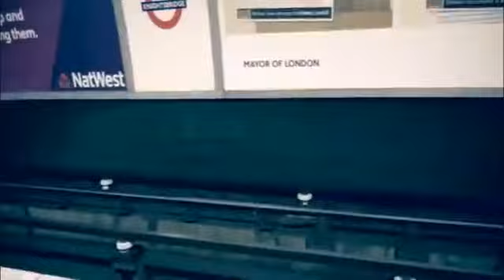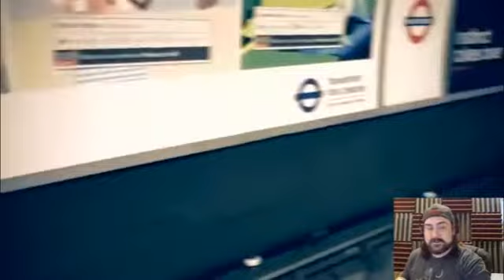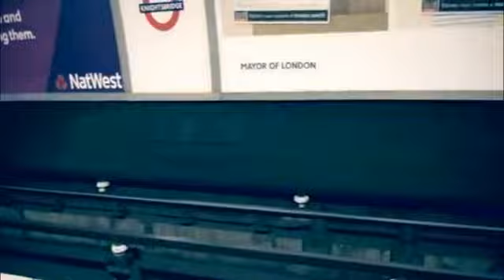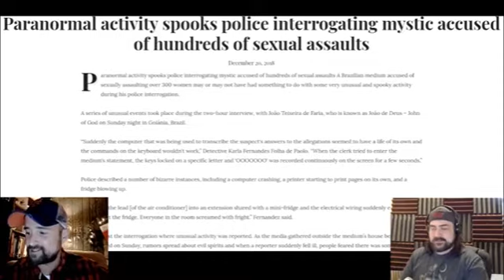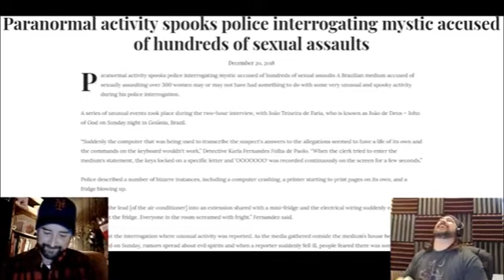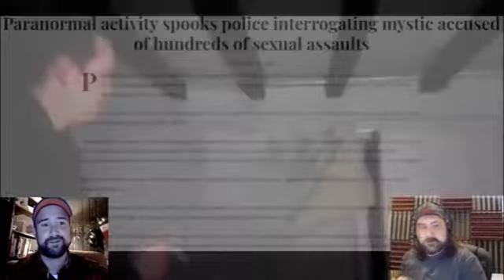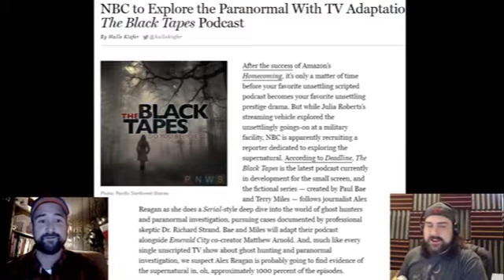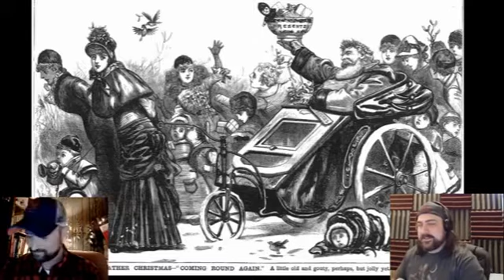Breggs and Mike Finally Disagree: Real or Fake Episode 60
Join Breggs and Mike while they finally disagree on whether this video is Real or Fake!